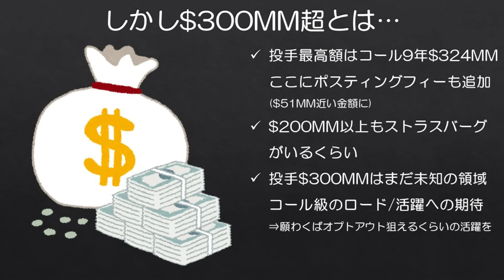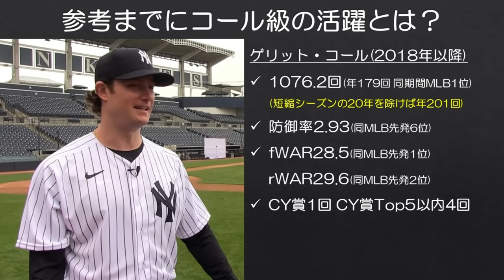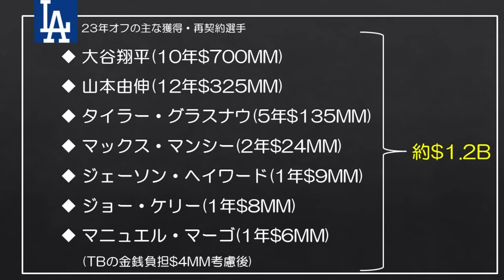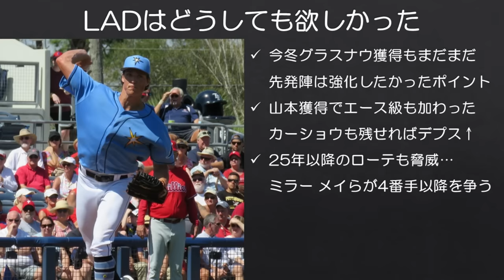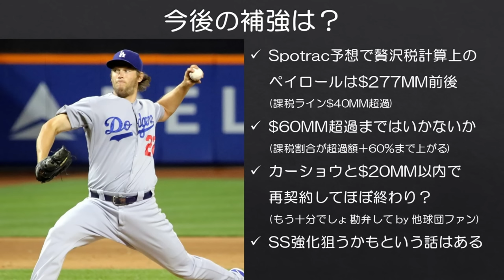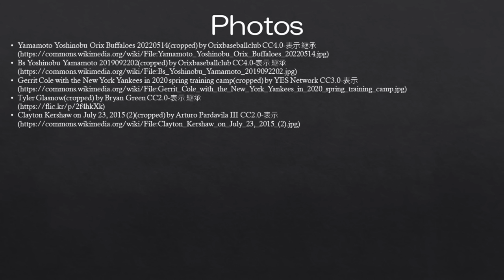【MLB】ドジャースさん、さすがに大谷&山本両獲りはエグいって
メリークリスマス。投稿が遅くなってすみません。
友人とのすき焼きﾊﾟｰﾘｨでは、なぜか友人が100g4000円の牛肉を300gも持ってきて、これが大型補強の喜びかと噛みしめました（当然割り勘だけど）。

松井裕樹選手のパドレス入りも近いうちに上げたいと現段階では思っています（製作が追いついていない…）